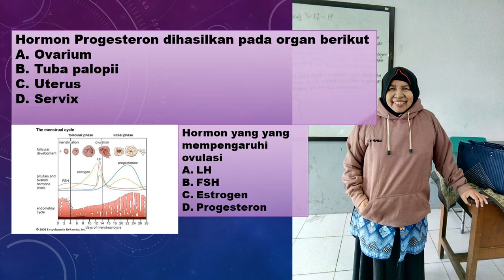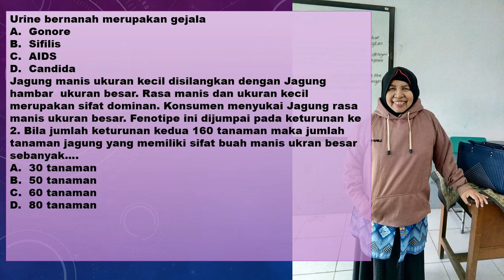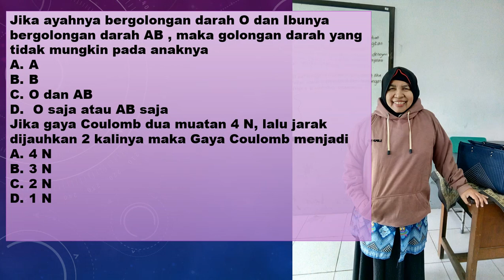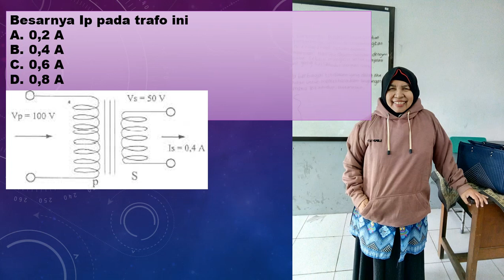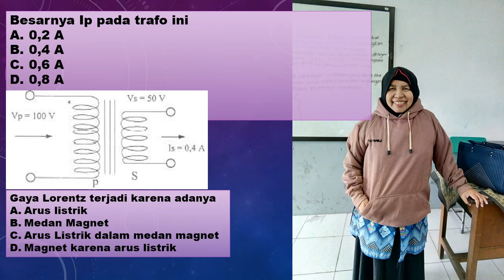LATIHAN CONTOH SOAL UAS IPA SMP TAHUN 2021 SESUAI KISI-KISI BERSAMA IBU HASTUTI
Bandicam video
 Cik Minah - Instrumental Music Melayu Jambi. Instrumen Melayu Jambi
Soal: sistem reproduksi, hibridisasi, listrik statis, trafo, energi listrik